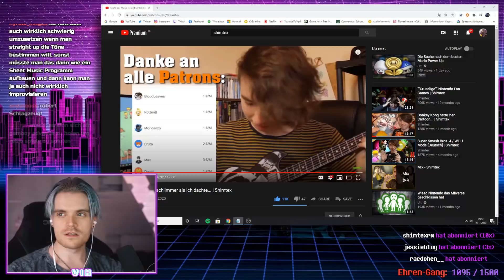Vik REAGIERT auf die dümmsten Film-Fehler | Reaktion auf